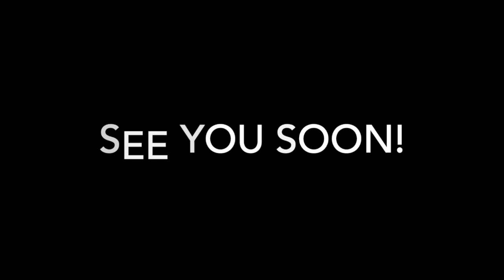Drop-Off at HPR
Hi new HPR families! This video will show you how we do drop off at HPR! See you all soon!